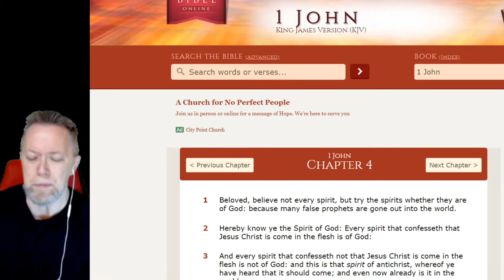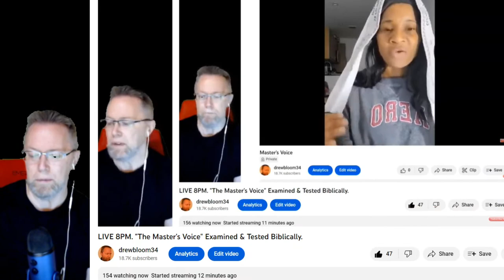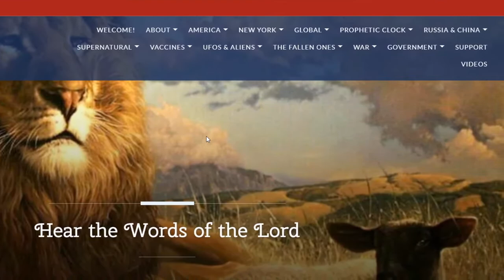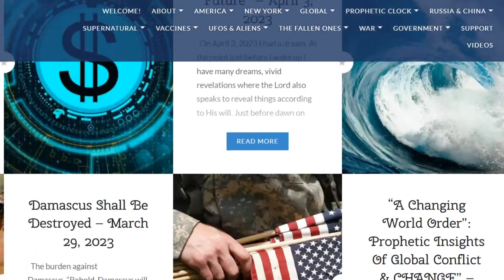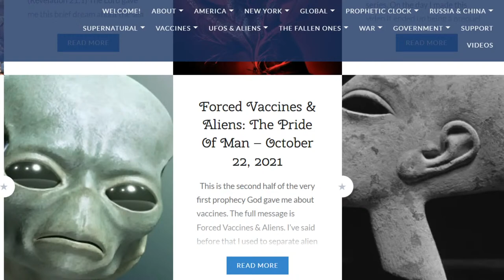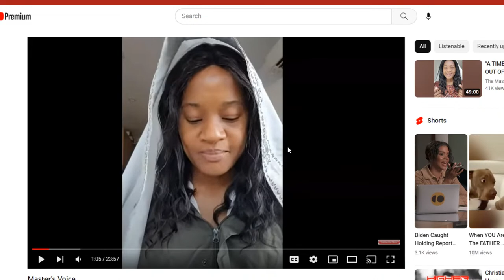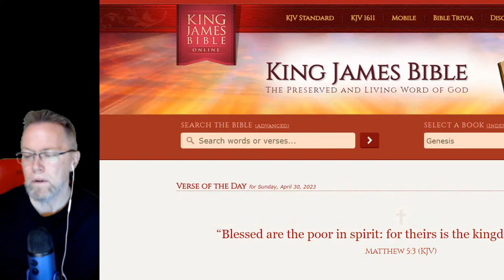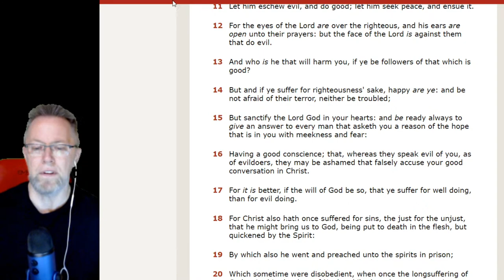"The Master's Voice" Examined & Exposed.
Is Celestial a true prophet? No. She's a social speculator.